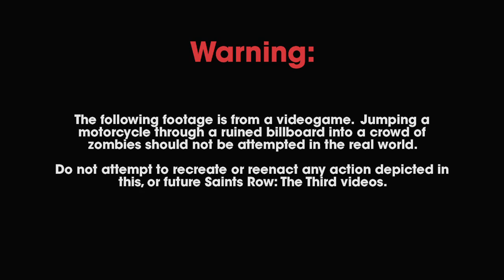Saints Row: The Third Genki's Bike Jump Trailer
The craziness that is Saints Row: The Third gets even crazier. For more Saints Row: The Third coverage,